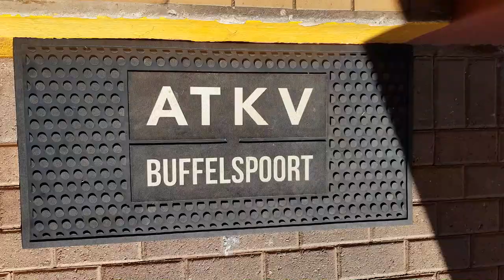THIS is what will change South Africa - Albert van Wyk, Millionaire at 22 at the ATKV Jeugberaad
We will change South Africa by investing in the youth. Join Albert on this journey with the students at the ATKV Jeugberaad.

Albert spoke at the ATKV Jeugberaad held at Klein Kariba and Buffelspoort again this year. After some fun in the sun, he spoke to the Gr11 students from across the country. His goal was to inspire, encourage, equip and motivate them to reach for their dreams and prepare themselves financially to make it happen.

"It was so much fun! I commend the ATKV for putting together events like these. I am fortunate to play a role to plant the seed for the success stories of these future game changers"